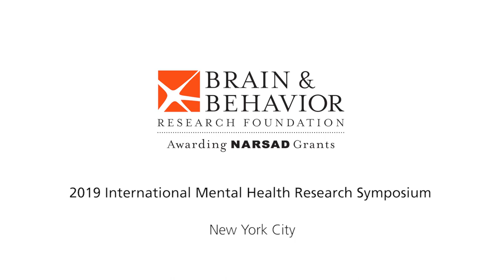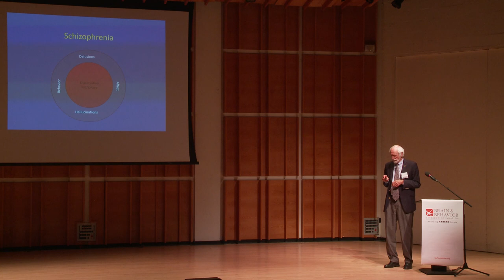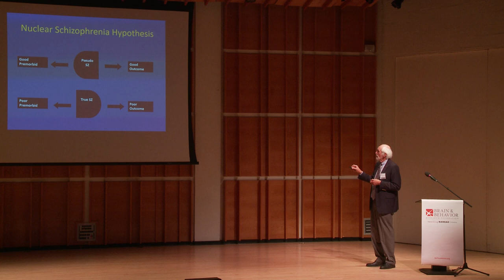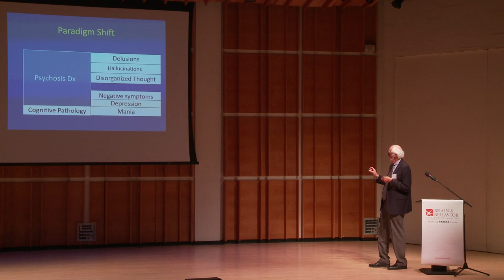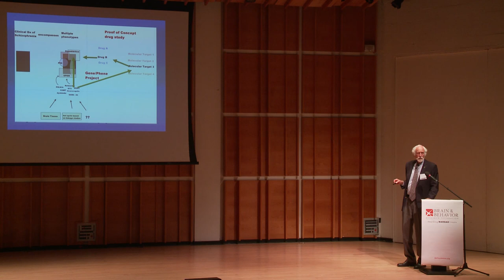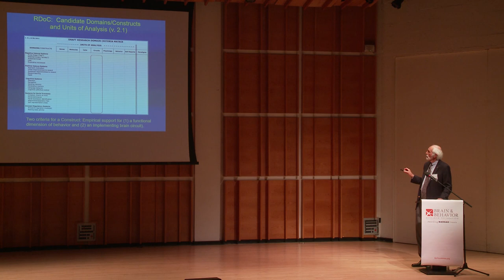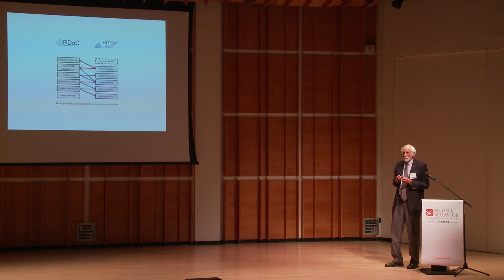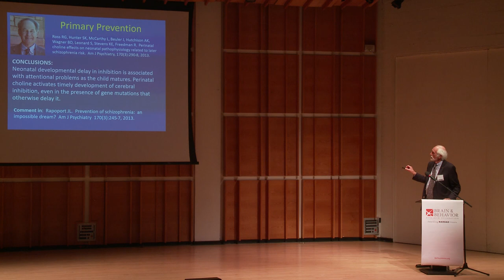New Thoughts About Mental Illness: Implications for Discovery & Treatment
William T. Carpenter, Jr., M.D. of Maryland Psychiatric Research Center and the University of Maryland School of Medicine delivered the Keynote Speech at the Brain & Behavior Research Foundation 2019 International Mental Health Research Symposium in New York City.